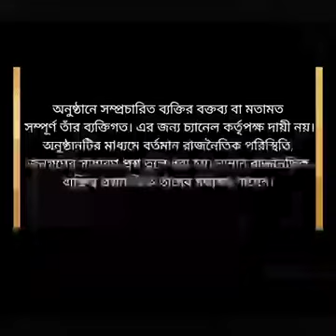মুখোমুখি তৃণমূল নেতা তরুণ সাহা